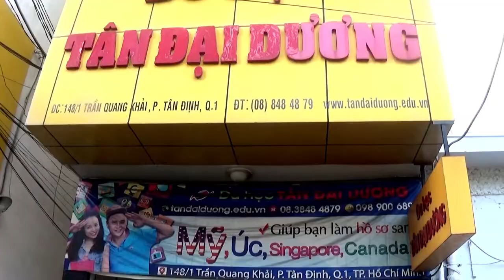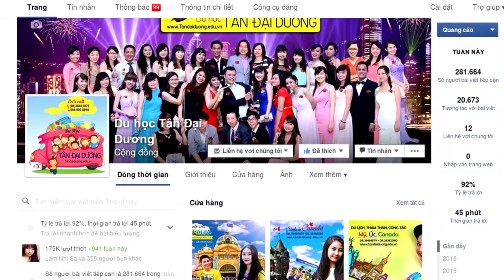Chương trình định cư Canada theo diện du học (Phần 2)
Chuong trinh dinh cu Canada theo dien du hoc (Phan 2), du học Canada